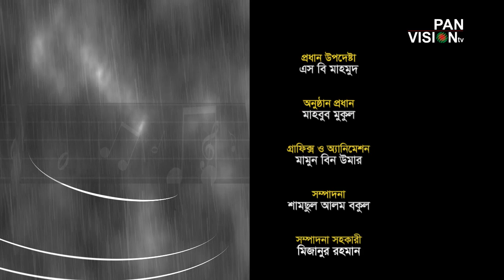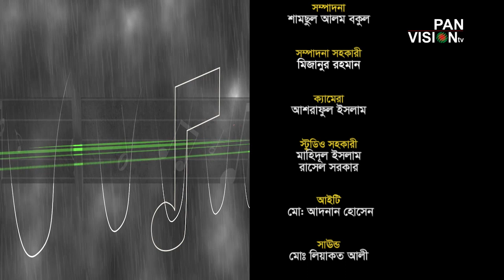ইসলামি গানের অনুষ্ঠান | সুরের আহবান | পর্ব ৩০ | শরিফুল ইসলাম | ওবায়দুল্লাহ তারেক | Islamic song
সুরের আহবান/Shurer Ahoban is a famous Live program Of Bangla Islamic Song Of Panvision TV. Here you will heard live new Islamic Song.
Program Of Bangla Islamic Song | Shurer Ahoban Ep 30
Guest: Shoriful Islam (শরিফুল ইসলাম)
Anchor: Obydullah Tarek (ওবায়দুল্লাহ তারেক)